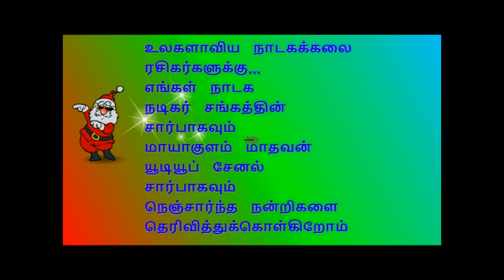(Thennampatti 8) கலைவிருது பெற்ற கனகசுந்தரம் - திண்டுக்கல் முருகவள்ளி (சின்னன் -செல்லி)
கலைவிருது பெற்ற கனகசுந்தரம் - திண்டுக்கல் முருகவள்ளி (சின்னன் -செல்லி)

நிகழ்ச்சி தொடர்புக்கு:
மாயாகுளம் மாதவன்
தமிழ் நாடகம்
நாடக காமெடிகள்